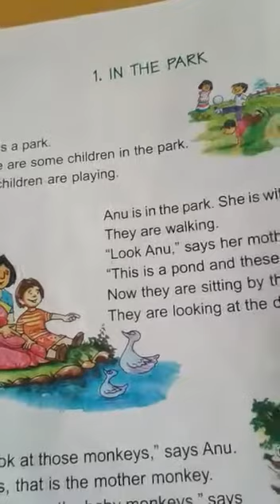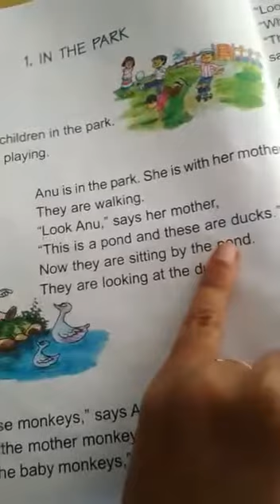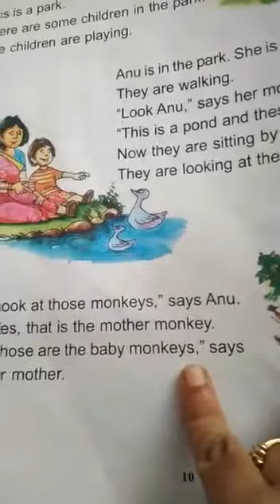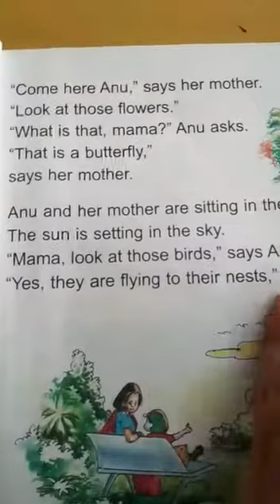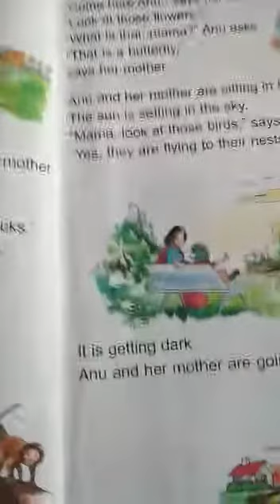In the park Grade -1